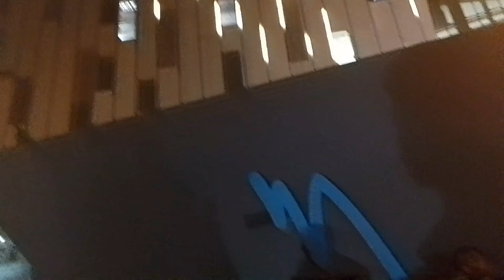Emporium Mall Lahore | Tour Vlog | Enjoyment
In this video, I am going to show you the Emporium mall, what is available here and what is it like in the Emporium, there is a play factory for food, clothes, children and a lot of things, there is also a cinema, there is also a cinema in the food, pizza, shawarma, dhi bhale, golgape, different brands. There are juice corners, coked drinks are available, almost everything is available. Emporium Mall is one of the biggest shopping malls in Lahore. were staying